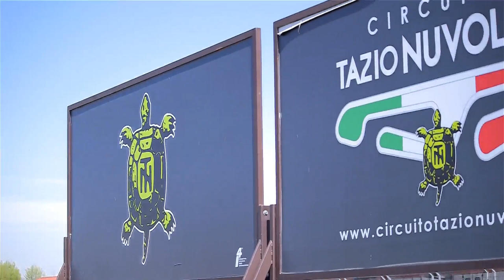Maserati GT3 On Board / Mauro Calamia / Cervesina Test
Swiss Team's Maserati GT3 on board in Cervesina at Tazio Nuvolari racetrack. Mauro Calamia taking the car to its limits.